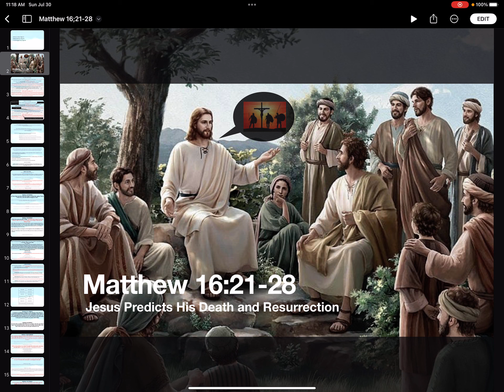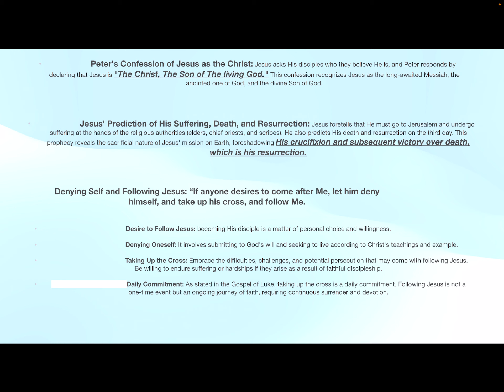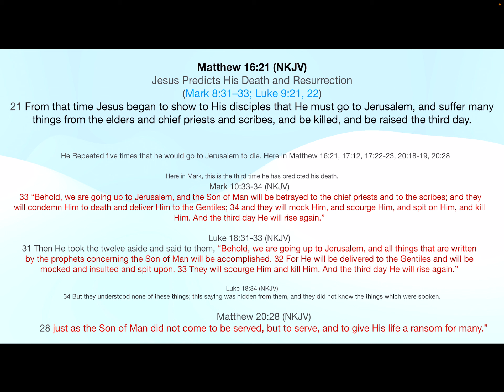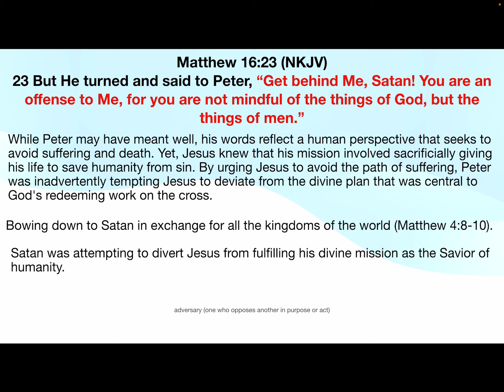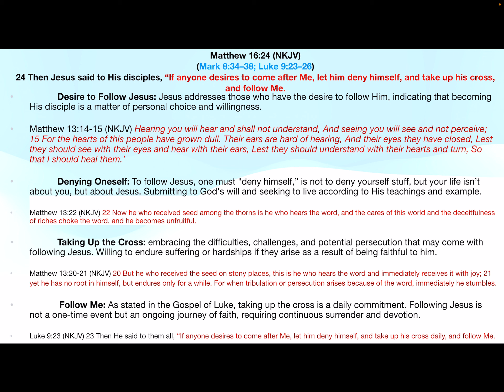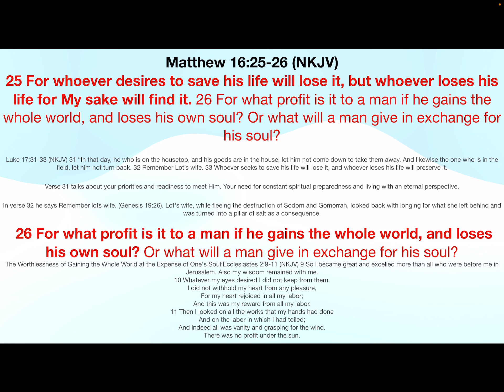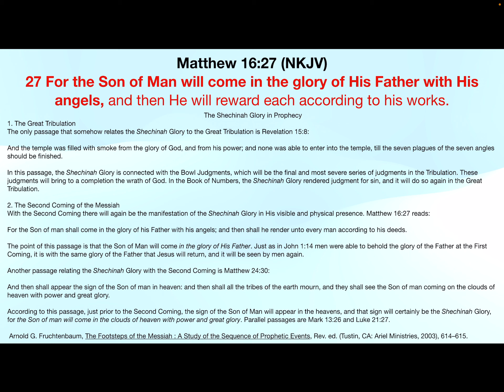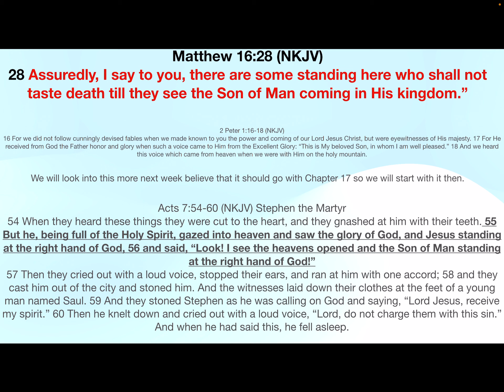Matthew 16:21-28 Jesus Predicts His Death and Resurrection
Jesus Predicts His Death and Resurrection
From that time Jesus began to show to His disciples that He must go to Jerusalem, and suffer many things from the elders and chief priests and scribes, and be killed, and be raised the third day.
Then Peter took Him aside and began to rebuke Him, saying, “Far be it from You, Lord; this shall not happen to You!”
But He turned and said to Peter, “Get behind Me, Satan! You are an offense to Me, for you are not mindful of the things of God, but the things of men.”
Take Up the Cross and Follow Him
For whoever desires to save his life will lose it, but whoever loses his life for My sake will find it. For what profit is it to a man if he gains the whole world, and loses his own soul? Or what will a man give in exchange for his soul? For the Son of Man will come in the glory of His Father with His angels, and then He will reward each according to his works. Assuredly, I say to you, there are some standing here who shall not taste death till they see the Son of Man coming in His kingdom.”